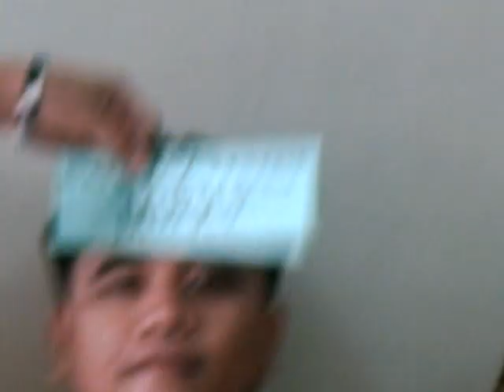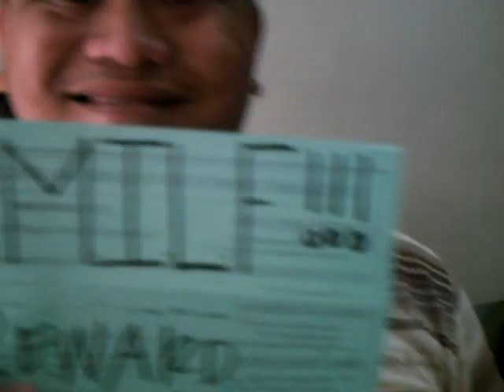MGA SUNOY KA UPGRADE. PART 1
MGA SUNOY KA UPGRADE. HAHAHA